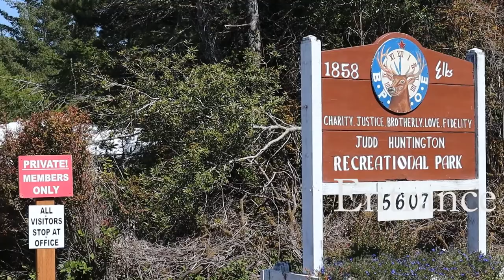Florence Elks Lodge-Camping - Sheila Gregory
Florence Elks Lodge #1858
5607 Mercer Lakes Rd.
Florence, Oregon 97439
Donated by Sheila Gregory 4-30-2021